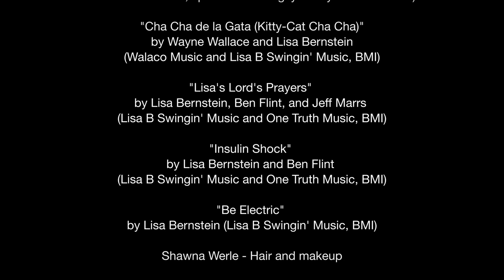Show Promo - Singer, Songwriter, and Poet Lisa B and Her Band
Singer, songwriter, and poet Lisa B (Lisa Bernstein) and her stellar band gave this private concert for a limited audience (for safety purposes during the pandemic) at a Berkeley, Calif. music club. The resulting video showcases the range and appeal of her unique original material spanning jazz, hiphop, electronica, and pop, interweaving spoken and sung verse.

Check out the excerpts from:
"The Bluejay Glide" at 0:00
"Trane's Ride (Naima)," including spoken verse, at 1:34
"Cha Cha de lat Gata (Kitty-Cat Cha Cha)" at 3:23
"Lisa's Lord's Prayers," including spoken verse, at 4:18
"Insulin Shock," with spoken verse, at 5:44
and "Be Electric," including spoken verse, at 6:42

With:
Ben Flint - Background vocals and piano
Frank Martin - Piano
Fred Randolph - Upright and electric bass
Greg Wyser-Pratte - Drums

Shawna Werle - Hair and makeup

James E. Gardiner (aka Jim Gardiner), Pajama Studios, Oakland, Calif. - Audio mastering,

Publishing information:
"The Bluejay Glide" by Lisa Bernstein and Gerd Leonhard (Lisa B Swingin' Music, BMI) (from Lisa's record "Center of the Rhyme")

"Trane's Ride (Naima)" by John Coltrane (Jowcol Music, BMI; arr. Lisa Bernstein; spoken and sung lyrics by Lisa Bernstein) (from Lisa's early mixtapes as well as "Free Me for the Joy" and "The Poetry of Groove," poem also published in Poetry International)

"Cha Cha de la Gata (Kitty-Cat Cha Cha)" by Wayne Wallace and Lisa Bernstein (Walaco Music and Lisa B Swingin' Music, BMI) (from Lisa's record "What's New, Pussycat?")

"Lisa's Lord's Prayers" by Lisa Bernstein, Ben Flint, and Jeff Marrs (Lisa B Swingin' Music and One Truth Music, BMI) (from Lisa's record "Reverberant")

"Insulin Shock" by Lisa Bernstein and Ben Flint (Lisa B Swingin' Music and One Truth Music, BMI) (from Lisa's record "Reverberant", also published in The Kenyon Review)

"Be Electric" by Lisa Bernstein (Lisa B Swingin' Music, BMI) (from Lisa's records "Center of the Rhyme" and, in a remix, "The Poetry of Groove")